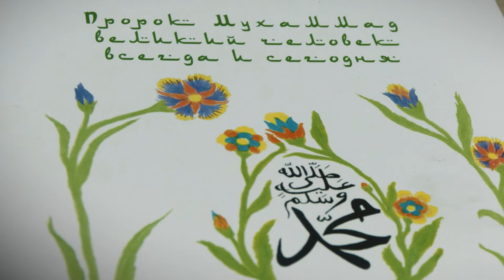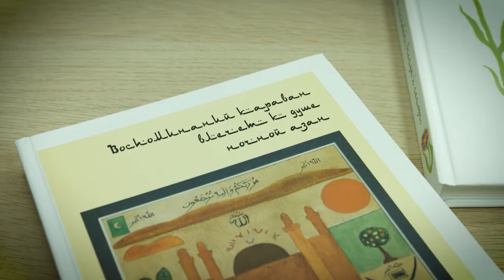Фәридә Нәҗмиева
"Ихлас. Балкыш" тапшыруының бүгенге (1 октябрь) чыгарылышында Санкт-Петербург кунагы Фәридә Нәҗмиева белән әңгәмә тәкъдим итәбез. Туймазы шәһәрендә туып-үскән Фәридә ханым күп еллар инде  Санкт - Петербургтагы  император Алексей  Беренченең   Элемтә юллары  университетында  француз теле укыта, чит ил туристлары  белән эшләүче  иң атаклы гидлардан санала. Ана телендә иркен аралаша, шәһәрдәге татар  милли хәрәкәтенә нигез салучыларның берсе.
Әңгәмәне Гөлшат Сафина @safinagulshat алып бара.